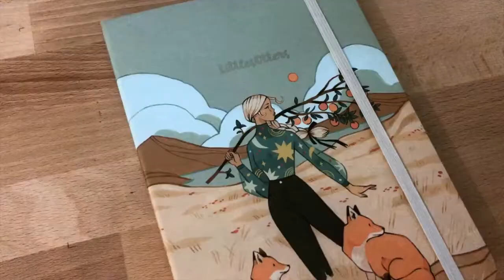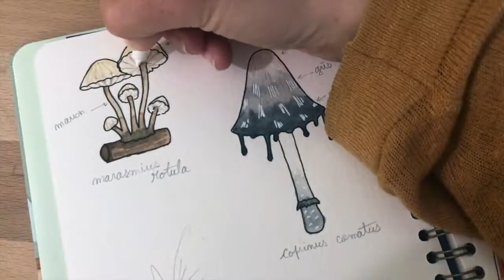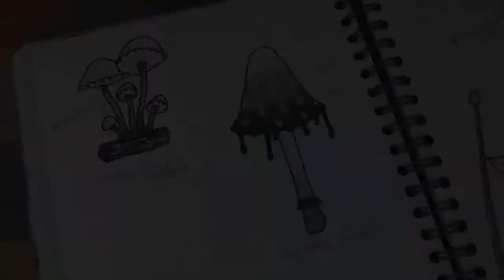[Speed Drawing] Cozy mushrooms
🍂 FIND ME 🍂

→ iPad Pro 10,5 inch with Apple Pencil 1
→ Nikon D7000 with 35mm 1.8
→ iPhone 8
→ MacBook Air 2015 with iMovie

🎼 Music by repair ( piano and music by Yuka Taniguchi, trombone by Akira Kusaka ).